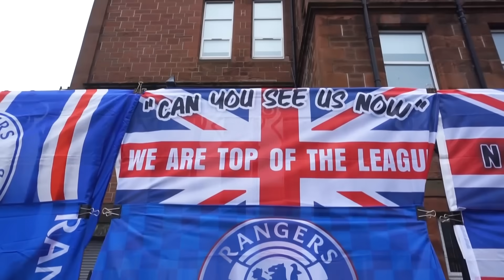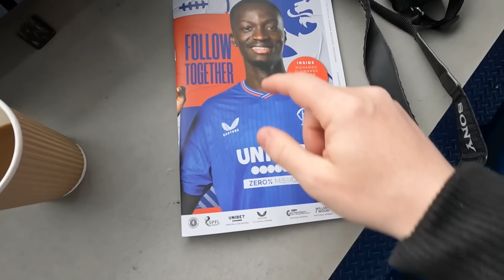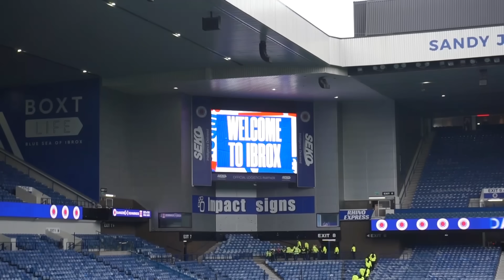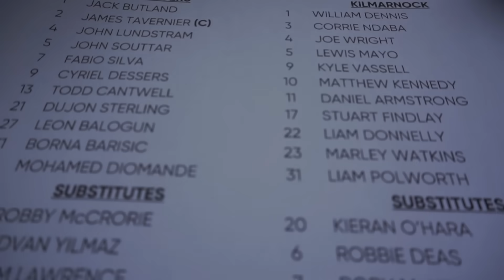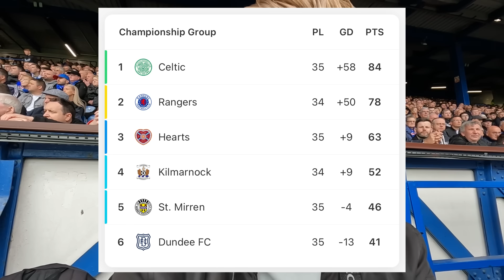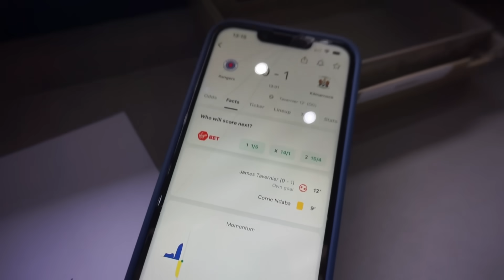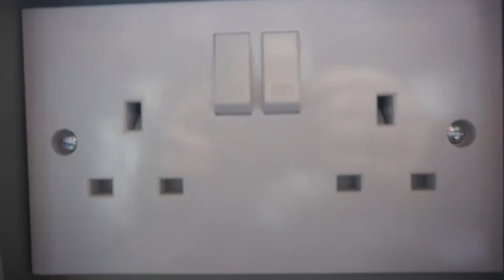My first time doing THIS at Ibrox!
I attended Rangers v Kilmarnock in the Scottish Premiership at Ibrox in Glasgow.

A huge thanks to all the Rangers fans for all the support down the years.